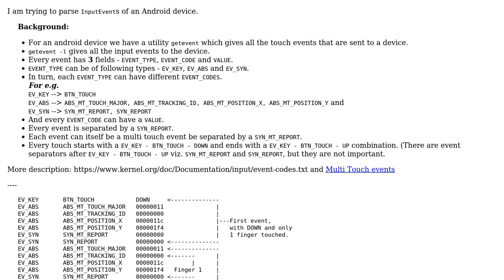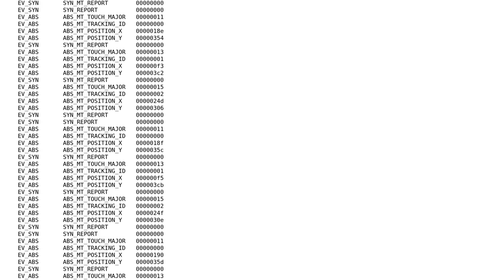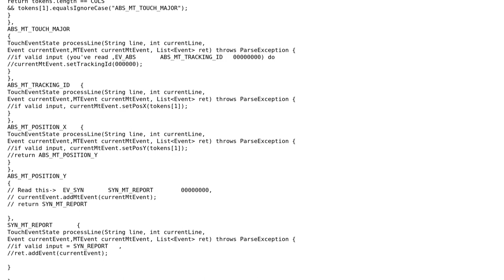Parsing a file for an Android device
With thanks & praise to God, and with thanks to the many people who have made this project possible! | Content (except music & images) licensed under CC BY-SA | Music | Images & others | With thanks to user yadav_vi user rocka147 user Jamal and the Stack Exchange Network Trademarks are property of their respective owners. You are responsible for your own actions.